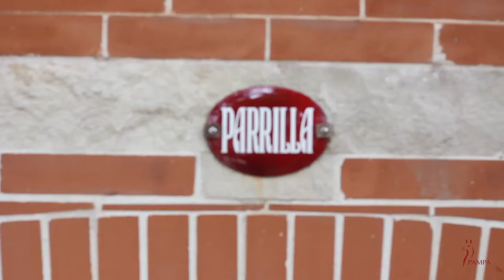Blackstone Griddle from Mount Etna: Pampa Lava Stone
PAMPA is an innovative Cookware utensil set, conceived to be the best Sizzling Stone for Cooking on Lava Rock. This Cookware utensil set is wholly made in Italy. Patent application for our Black Rock Cooking Stone has recently been filed in Italy due to its features.

PAMPA consists mainly of a Lava Stone Slab made out of premium quality Black Rock sourced from the mount Etna (Sicily, Italy) being one of the most active volcanoes around the world.
The Lava Stone Slab is firstly involved in a handmade process with specific tools, then a surface coating is applied on the upper area and the four sides, being ultimately fixed onto in ad hoc ovens at controlled temperature.
This surface coating enhances the beauty of our Glazed Black Rock Cooking Stone with a bright and transparent ceramic finish, resulting in a globally inimitable masterpiece.

This Sizzling Stone presents grooves inclined with respect to the cooking surface, being machined out individually by highly qualified craftsmen. Two grooves can be also found in the lower area: the one with major depth is to secure the base plate together with the support frame, described later on below, and the one with minor depth is to allow higher density liquids to fall despite of surface tension.

The surface coating of the Black Rock Cooking Stone from mount Etna is compliant with food contact applicable laws according to 1935/2004 CE, 84/500/CEE and 2005/31/CE. The coated lava stone base plate has been tested according to ISO 6486-1:1999 and to ASTM C738-94 (Reapproved 2016). Each Lava Stone Slab from mount Etna as part of the PAMPA Cookware utensil set, comes with a Declaration of Conformity in which are stated the relevant reference and the production number also printed on the hologram attached to it, for tracking and forgery countermeasures purposes.

This Lava Stone Slab is available in the standard format (30*30*2cm). Upon customer request, the Sizzling Stone can be tailor-made in different shapes and sizes other than the standard format, as to be integrated into existing layouts of metal or concrete.

Every request is evaluated upon various technical parameters as necessary to confirm or not the feasibility to machine out the desired plate (e.g.: round, square, rectangular, etc..) as a single piece or more. The support frame and front tray described below, being part of the PAMPA Cookware utensil set, are not available at the moment with any of our customized Lava Stone Slab.

Depth of the given grooves is deliberately variable of a few millimeters lower than the food contact surface up to several millimeters nearby the front edge to the user. This feature allows the liquids and greases to be clearly separated from all food during cooking and to convey into the Borosilicate Glass or PTFE front tray sitting on the frame below. That happens while keeping the base plate level horizontal and so preventing food from slipping, avoiding the user to be always present throughout the process.

The aforementioned technique is unparalleled by any other appliance in the market, since does contribute to enhance and preserve the overall taste of freshly cooked food, providing a much easier overall handling at all times. You will find very pleasant to look after your hot cooking stone.

Both the Sizzling Stone and the chosen front tray are fitted in the support frame made of polished stainless steel. This appliance has got a base ring having a diameter of 18 centimeters.

Attention was paid also to the packaging design as to ensure further protection to the whole product during shipment.